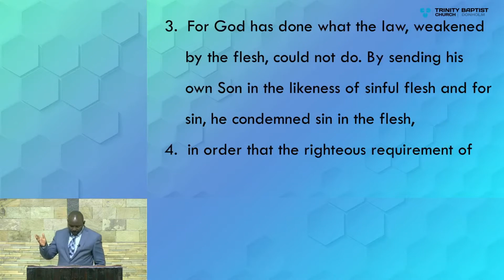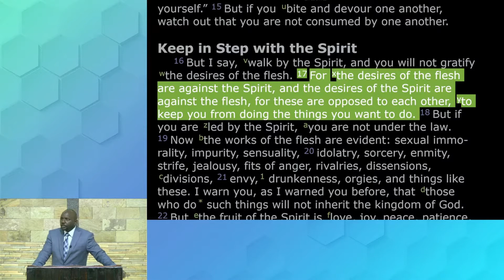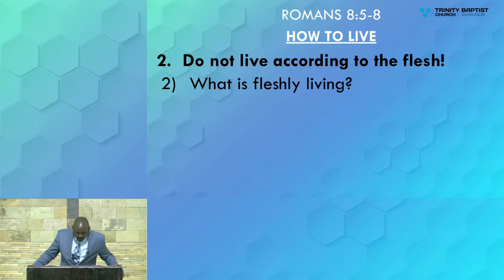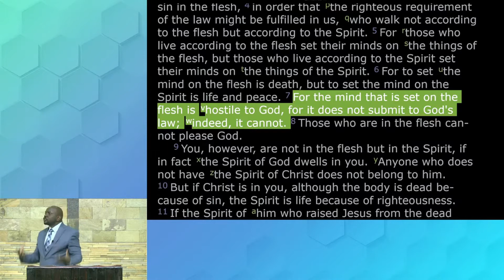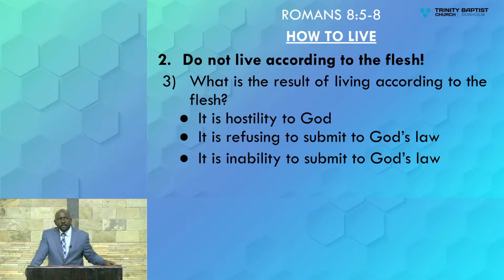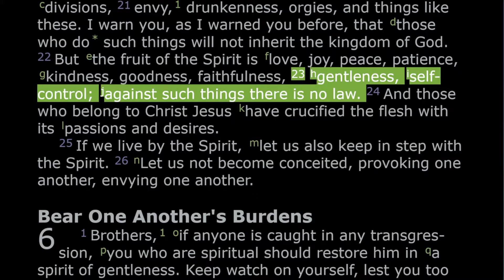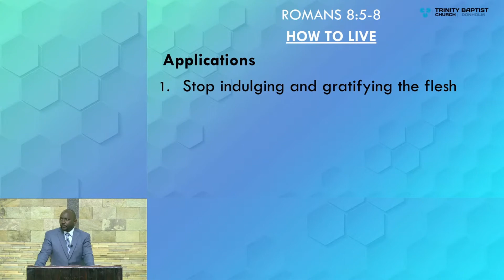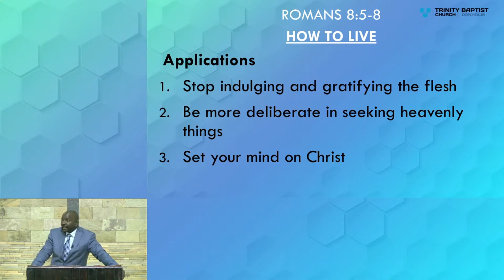(Sermon only) | How to Live | Romans 8:5-8 | Murungi Igweta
5 For those who live according to the flesh set their minds on the things of the flesh, but those who live according to the Spirit set their minds on the things of the Spirit.
6 For to set the mind on the flesh is death, but to set the mind on the Spirit is life and peace.
7 For the mind that is set on the flesh is hostile to God, for it does not submit to God's law; indeed, it cannot.
8 Those who are in the flesh cannot please God.